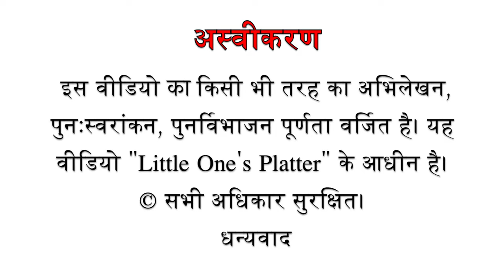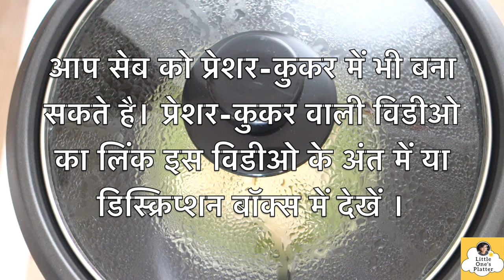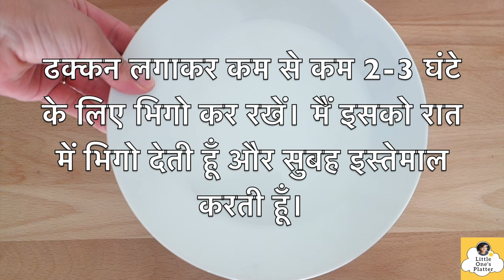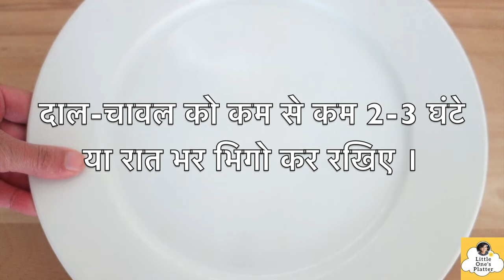Baby food stage 1 | Bache ka pehla khana | 6 mahine ke baby ka khana | Baby first food recipes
Bache ka pehla khana | 6 mahine ke baby ka khana |  Baby first food recipes for 6 months |

Apple puree hindi:शिशु के लिए सेब की प्यूरी कैसे बनाये।कुकर में स्टीम करने का सबसे आसान तरीक़ा

RECOMMENDED PRODUCTS FOR THIS VIDEO AT AMAZON

RICE COOKER

1) Bajaj RCX 5 1.8-Litre Rice Cooker

2) Panasonic SR-WA10H(E) 450-Watt Automatic Cooker Warmer - 2.7 Litre (After cooking)

PRESSURE COOKER

1) Bergner Argent Elements Tri-ply Stainless Steel Unpressure Cooker with Outer Lid (2.5 Ltrs, Silver)

2) Prestige Svachh Deluxe Alpha 3.0 Litre Stainless Steel Pressure Cooker

3) Prestige Svachh Deluxe Alpha 2.0 Litre Stainless Steel Pressure Cooker

SONA MASOORI RICE

1) 24Mantra Organic Sonamasuri Raw Rice

2) Organic Tattva Sona Masuri Hand Pounded, 1kg

3) Pure & Sure Organic Powder, Turmeric, 100g

HALDI POWDER

1) 24Mantra Organic Turmeric/Haldi Powder, 200g

2) Carmel Organics USDA Certified Turmeric Root Powder || (680 Grams)

3) looms & weaves - High Curcumin Lakadong Turmeric Powder - Directly sourced from The Organic Farmers of Lakadong Village - East and West Jantia Hills of Meghalaya - 100 gm

HALDI ROOT DRY HALDI

1) Organic World Whole Turmeric Sticks | Haldi Gatihya (200 Gram)

MOONG DAL

1) Natureland Organics Moong Dal Yellow/Split Washed Pouch, 1 kg

2) Tata Sampann Unpolished Moong Dal Split, 1kg

From 00:18
Banana Puree for baby बेबी के लिए केला/बनाना प्यूरी

From 01:22
Apple Puree for baby बेबी के लिए सेब/ऐपल की प्यूरी

From 02:56
Basic sabudana, Sabudana water for baby बेबी के लिए साबूदाना

From 04:23
Basic moong dal for baby, Moong dal water for baby बेबी के लिए मूँग दाल

From 05:45
Basic rice for baby, Rice water for baby बेबी के लिए चावल का पानी

From 07:05
basic khichdi for baby | Moond dal khichdi for baby ६ महीने के बेबी के लिए मूँग दाल खिचड़ी

BABY FIRST FOOD 6M+ | What food to give for a 6month baby? Basic recipes to start a solid food journey

Baby food recipes for 6-8 Months

6 months baby food
6 months baby food recipes

baby food stage 1
baby food recipe stage 1
baby food stage 1 recipes
Bache ka pehla khana
6 month baby ka khana
6 month ke baby ko kya khilayen
6 month baby ka pehla khana
6 month baby ke liye khichdi kaise banaye
6 month baby ke liye moong dal kaise banaye
6 month baby ke liye khichdi kaise banaye
6 month baby ko kya khilana chahiye in hindi
baby first food
baby ke liye khana 6 month
6 month baby khichdi recipe
6 month baby ke liye khichdi
6 month baby food
6 month baby food recipe
6 month baby food ideas
6 month baby
6 mahine ke baby ke liye khana
6 mahine ke baby ka khana
6 mahine ke bacche ko kya khilana chaiye
6 mahine ke bacche ko kya khila sakte hai